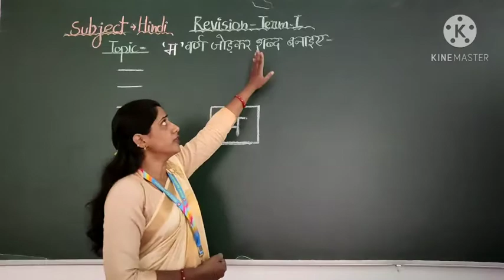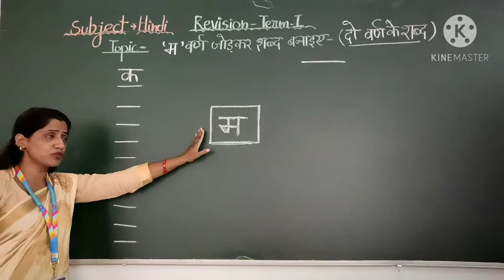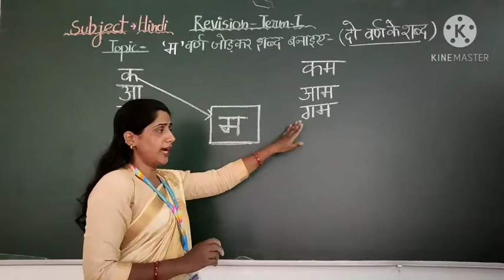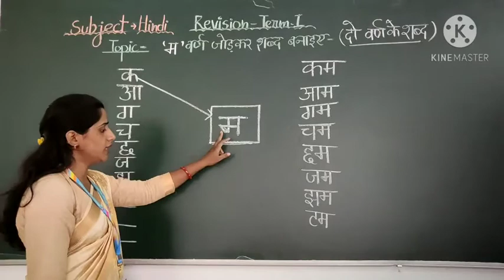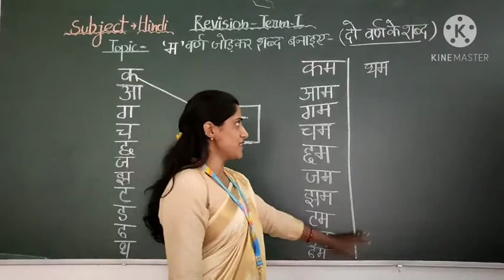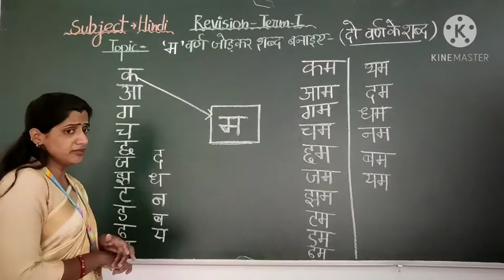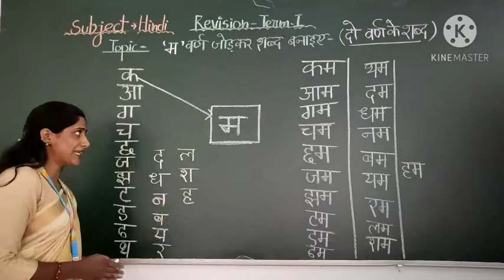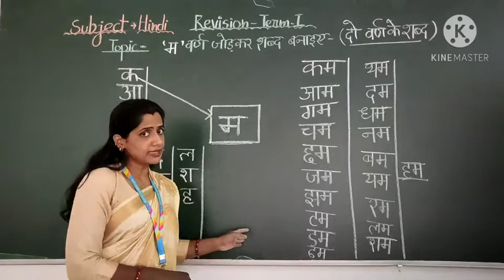'म' वर्ण जोड़ कर शब्द बनाओं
Hindi - revision